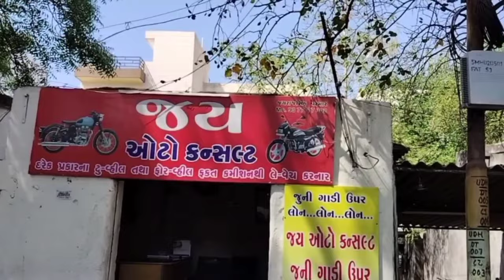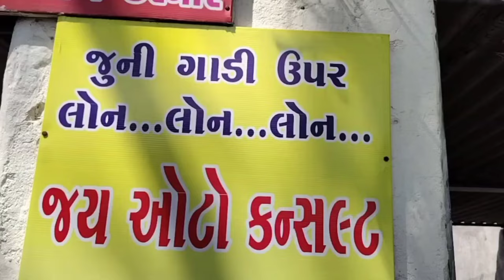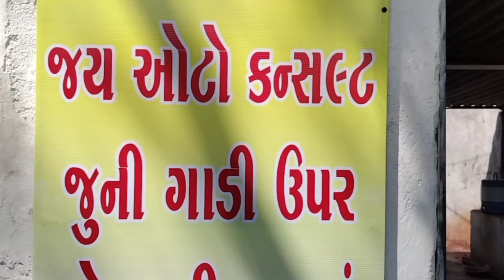Rajkot | juna two wheeler | ૨૦૦૦૦ રૂપિયા થી શરૂ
Rajkot | juna two wheeler

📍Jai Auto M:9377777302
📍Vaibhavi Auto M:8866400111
📍Garbi Chowk, kothariya colony, 80 feet road, Rajkot.

call for the business querry:
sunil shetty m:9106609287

second hand mobile market second hand bazar ravivari bazar sunday market wholesale market vlog rajkot rajkot bazar junagadh bazar surat bazar ahmedabad bazar clothe market mangalwari bazar budhwari bazar smart gadget smart watches smart mobile
second hand mobile market second hand bazar ravivari bazar sunday market wholesale market vlog rajkot rajkot bazar junagadh bazar surat bazar ahmedabad bazar clothe market mangalwari bazar budhwari bazar smart gadget smart watches smart mobile two wheeler bazar car bazar second hand gadi juni gadi